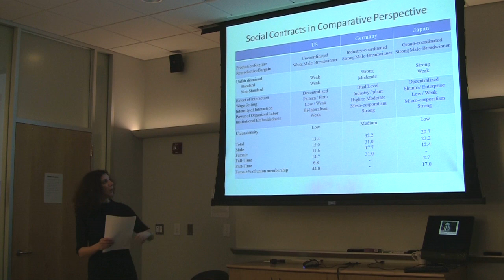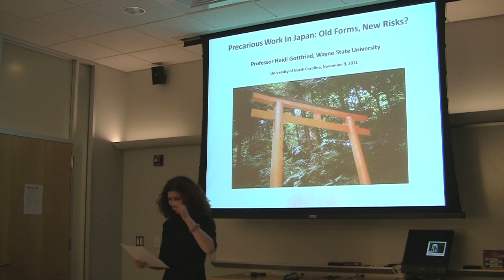Precarious Work in Japan Part 2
Dr. Hedi Gottfried's Lecture "Precarious Work in Japan: Old Forms, New Risks?", is drawn from her recently published paper which scrutinizes the growing trends and tendencies toward nonstandard employment in Japan to understand the making of new risk profiles. Dr. Gottfried's paper proposes alternative comparative analysis by situating Japan in an historical set of accommodations, including a reproductive bargain embedded in the Fordist production system. The paper concludes with a series of questions about the long-term consequences of nonstandard employment in Japan and in other Asian countries.